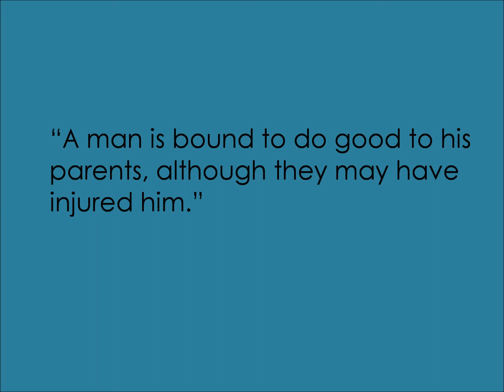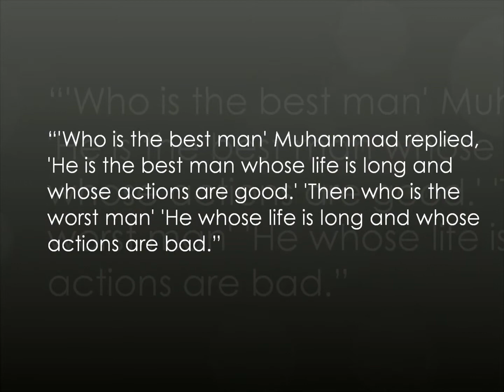Prophet Mohamad Quotes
A few Quotes by The Holy Prophet Mohamad(PBUH) Massenger of Allah(SWT).